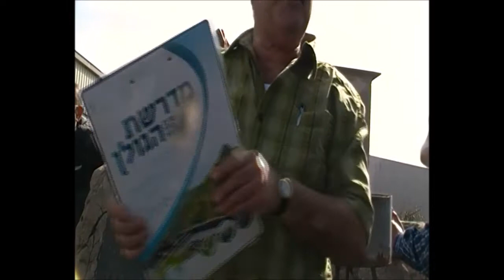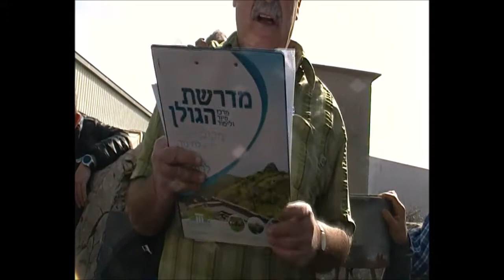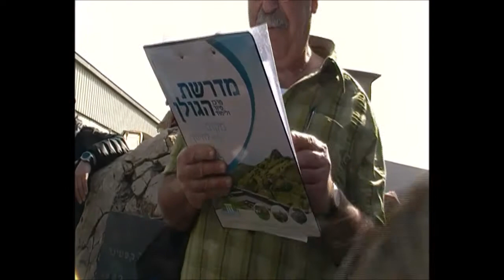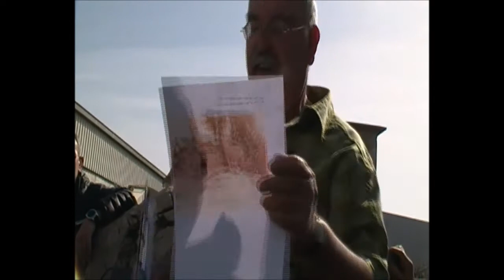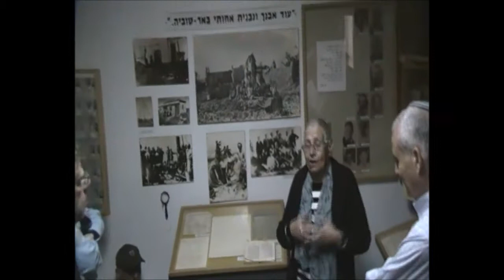0902כ"ד שבט תשע"ח אגן נחל לכיש סיור מספר 5 חלק ב - בבאר טוביה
0902כ"ד שבט תשע"ח אגן נחל לכיש סיור מספר 5 חלק  ב - במושבה   באר טוביה, האנדרטה והסליק  ליד בית העם,  ולסיום ברכיון הישוב באר טוביה  .                    הדרכה ראובן שדה ואבישי בלומנקרנץ  הפקה - לשם שמים